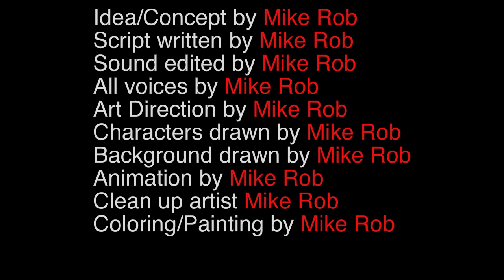Webbie Be Like @Cthagod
Webbie interviews be like